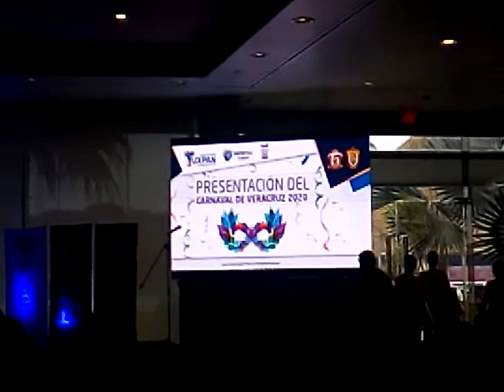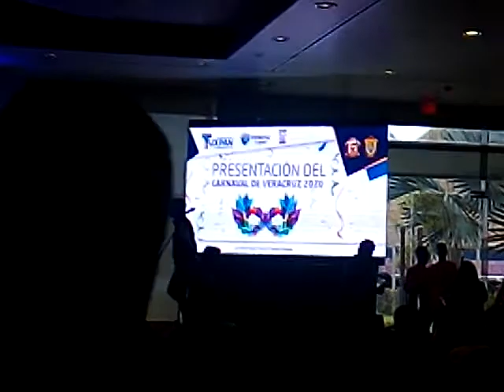30 ENE 2020-4 PRESENTACIÓN CARNAVAL DE VERACRUZ EN TUXPAN